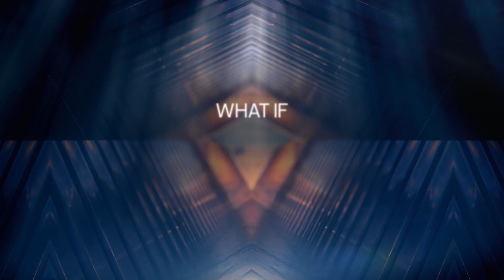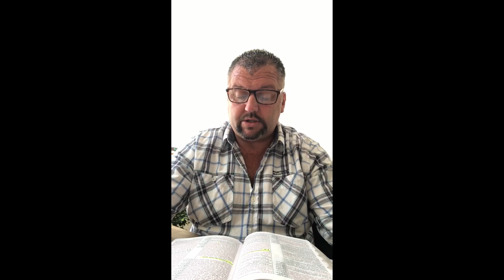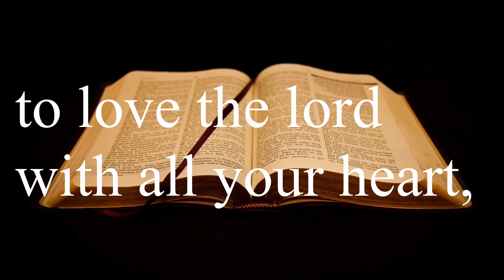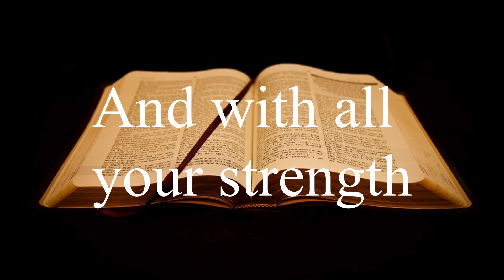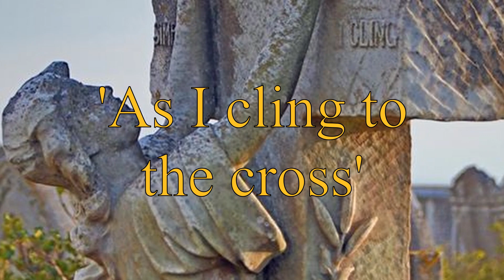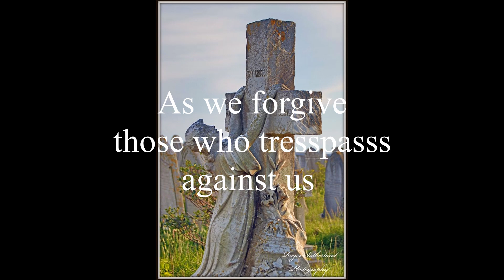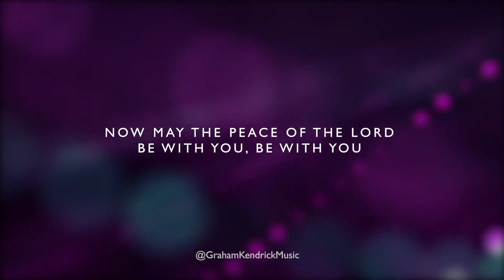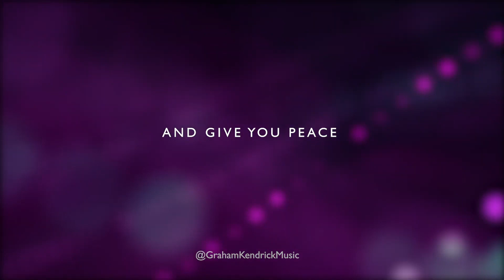Sunday service 17th May 2020